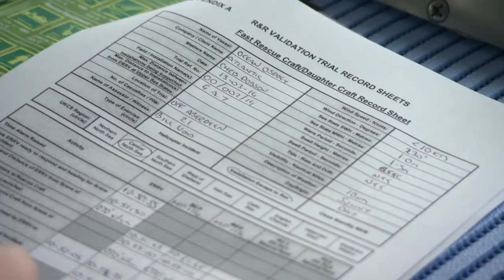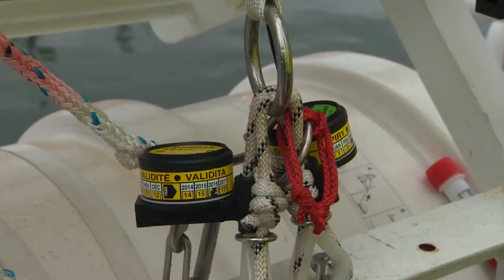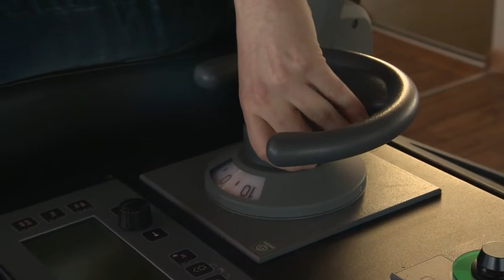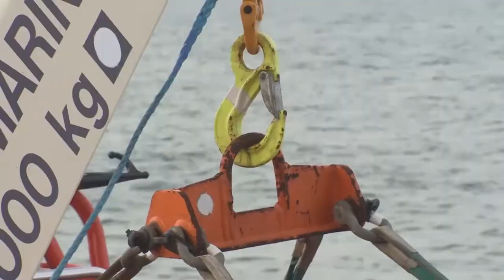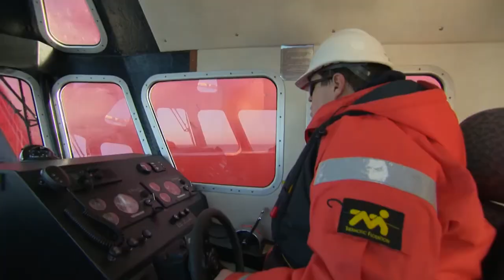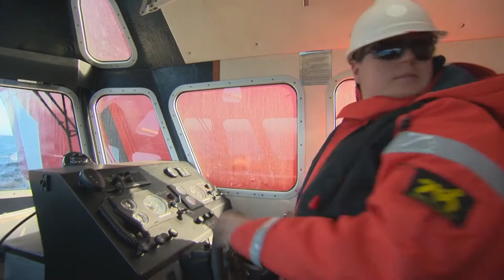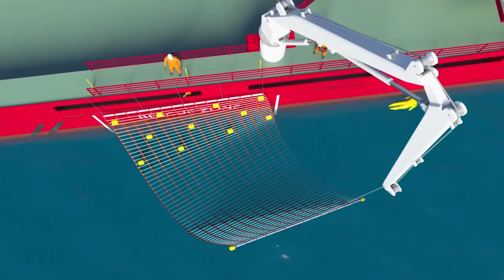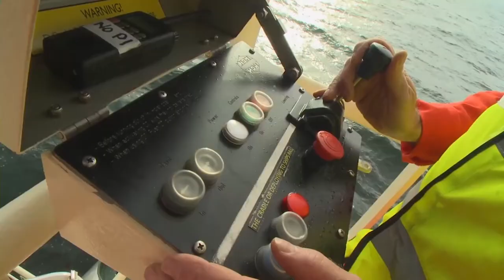The Work Of The Emergency Response And Rescue Vessel